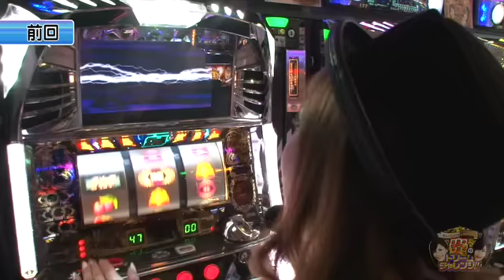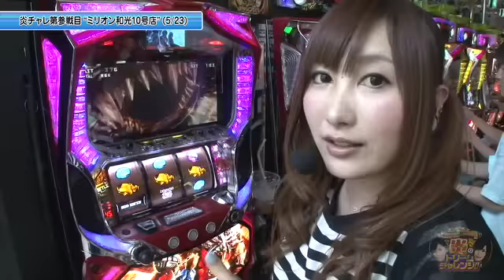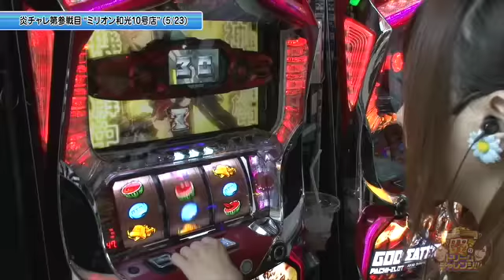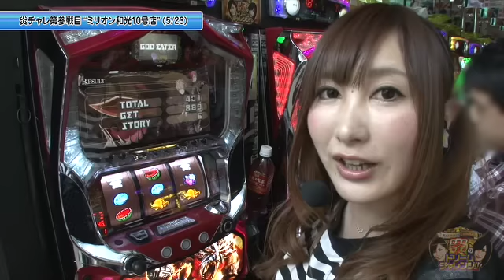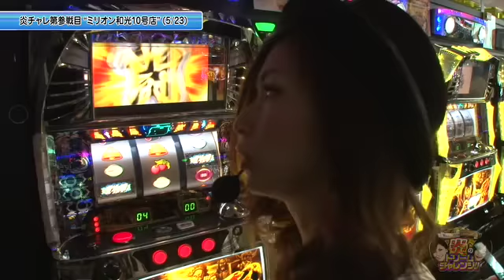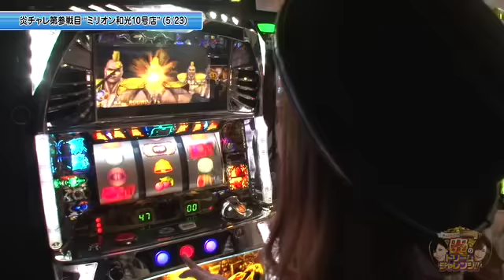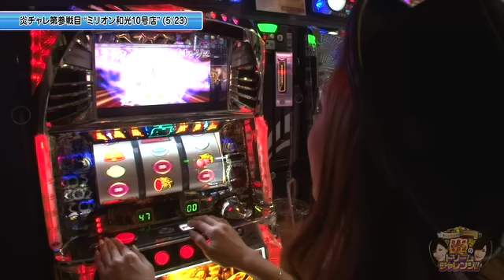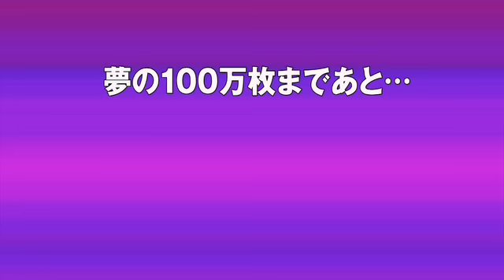【パチスロ北斗の拳 転生の章】《工藤舞》《白鳥みゆ》舞＆みゆの目指せミリオネア！炎のドリームチャレンジ!! 第12話(4/4)[ジャンバリ.TV][パチスロ][スロット]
過去最高獲得枚数ゲットに向けてラストスパート!!そしてクイズは何問正解し、何枚獲得出来るのか!?今回も難問に挑戦!!

■実戦台：パチスロ　ゴッドイーター、ゴーゴージャグラーＫＫ、パチスロ北斗の拳　転生の章